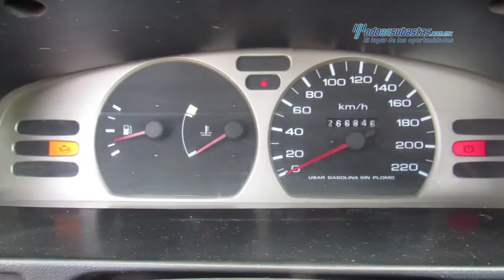Nissan - Tsuru GSI 2009 - 9K317324